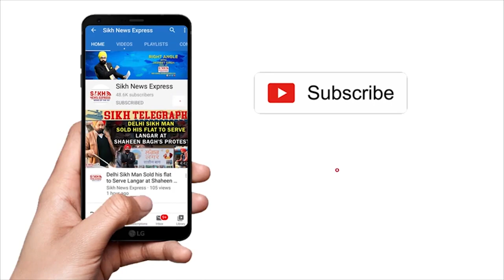JAIN ਅਚਾਰੀਆ ਮਹਾਮਾਰੀ ਦੌਰਾਨ ਸਿੱਖ ਕੌਮ ਦੀ ਸੇਵਾ ਦੇ ਹੋਏ ਕਾਇਲ, ਮਨੁੱਖਤਾ ਦੀ ਸੇਵਾ ਦੇ ਜਜ਼ਬੇ ਦੀ ਕੀਤੀ ਤਾਰੀਫ|| SNE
JAIN ਅਚਾਰੀਆ ਮਹਾਮਾਰੀ ਦੌਰਾਨ ਸਿੱਖ ਕੌਮ ਦੀ ਸੇਵਾ ਦੇ ਹੋਏ ਕਾਇਲ, ਮਨੁੱਖਤਾ ਦੀ ਸੇਵਾ ਦੇ ਜਜ਼ਬੇ ਦੀ ਕੀਤੀ ਤਾਰੀਫ || SIKH TELEGRAPH || SNE